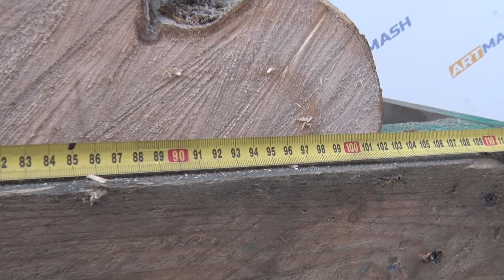Тест на продуктивність 🌲🌳🪓 дровокола Артмаш 💰 вираховуємо окупність 💰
💰 💰 Промисловий 🪓 дровокол 💰 окупається за 5 робочих днів. Не вірите? ✅ Наводимо розрахунок всіх витрат і ✅ демонструємо продуктивність на моделі ДКПР-220.
*Рахували за цінами Вінницької області станом на лютий 2024 року.

💰 Ціна не колотої деревини 1600 грн за куб
Ціна колотої деревини - 2600 грн/куб
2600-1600=1000 грн/м³ - прибуток за куб

Від прибутку потрібно відняти витрати: зарплата за порізку, зарплата за колку, супутні витрати.

🔪 Норма порізки дров - 15 кубометрів за день.
Зарплата 2 робітників 2*1000=2000 грн/день;
2000/15=133 грн/куб., округлимо до 135 грн/куб

🪓 25 м³ деревини — норма колки за зміну
2000/25=80 грн/куб.

👛 Разом зарплата робітникам: 135+80=215 грн/куб

Витрати на заміну ланцюга пилки, бензин для пилки, амортизація інструментів - 200 грн/куб.

👛👛 Загальні витрати на кожному кубометрі: 215+200=415 грн/куб

💰  🟫 Визначаємо чистий прибуток на 1 кубі дров: 1000-415=585 грн/куб

💰 📅 Визначаємо чистий прибуток за день: 585*25=14625 грн

📅 Визначаємо термін окупності дровокола: 58600 / 14625 = 4 дні.

✔️ Додамо день на організацію доставки дров на підприємство та з нього і отримуємо окупність дровокола за 1 робочий тиждень.

Більше моделей на сайті ▶ artmash.ua

ТОВ "Артмаш", виробництво грануляторів, подрібнювачів та рейкових дровоколів.

📌 Якщо бажаєте швидко дізнаватися про нові моделі, приєднуйтесь до нас у Фейсбук